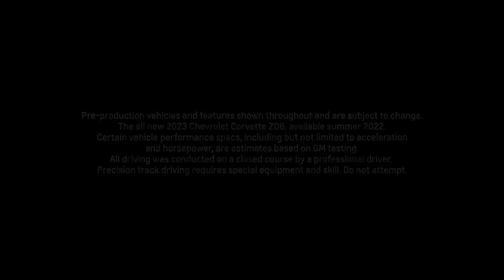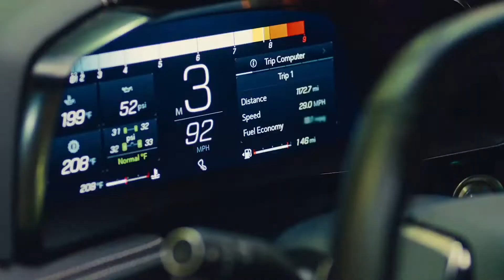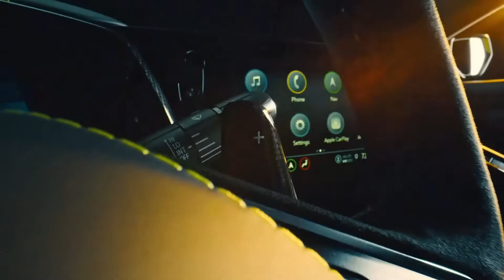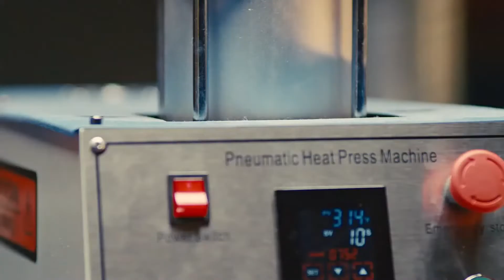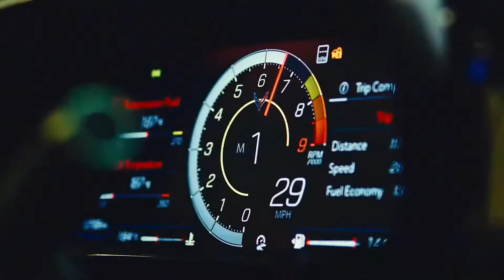2023 Corvette Z06 All New